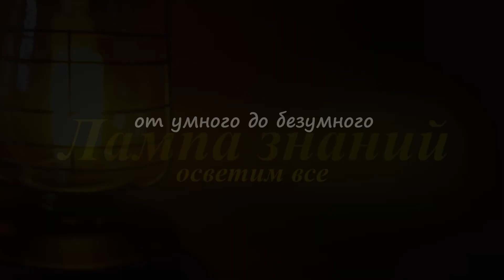Гранатометы армии Украины, трофеи России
Россия получила огромное количество трофейной украинской техники и оружия. Несмотря на потери Украины, армия активно вооружается США и Европой. До сих пор широко освещались только иностранные ПТРК полученные Украиной. Тему ручных противотанковых гранатометов армии Украины, поставленных Западом почему то обошли стороной, восполняем этот пробел. Один из ополченцев на примере трофеев показал используемые Украиной гранатометы.